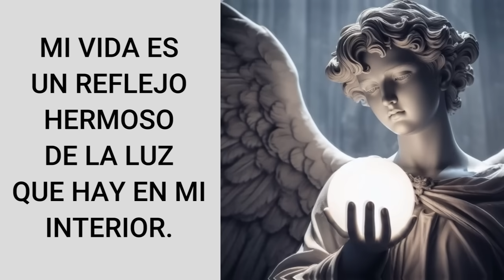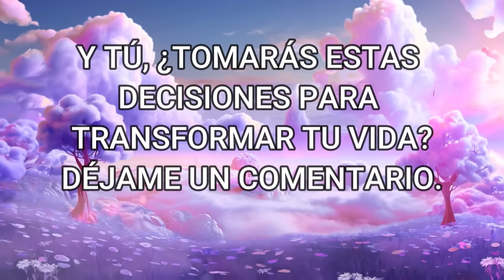🌠TRANSFORMACIÓN RADICAL💌MENSAJE de los ÁNGELES PARA TI💌💗ARCÁNGEL AZRAEL [-DIGEON-](enseñanza VERTI)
🔴EL ARCÁNGEL AZRAEL TE PREGUNTA 👉Y tu, ¿Tomarás estas decisiones para transformar tu vida?🔴👉DÉJAME UN COMENTARIO 💌

🙏HOY TU ÁNGEL TE DICE que LA GUÍA ANGELICAL ES💥CREATIVIDAD💥

Esta ES una canalización angélica que te servirá en el camino al despertar,  DE DIGEON, es una canalización con los arcángeles para ti. Una enseñanza espiritual que podrás seguir cada día a través de este canal💎El mensaje de ángeles con alguno de los ángeles y los arcángeles, como hoy, que lo trae el ARCÁNGEL AZRAEL te trae cada día decretos poderosos: decretos de prosperidad y abundancia, pasando por decretos positivos, decretos de la llama violeta del arcángel Zadquiel, decretos para el amor, afirmaciones poderosas, decretos para el dinero, decreto poderoso para abrir caminos, decretos yo soy Saint Germain, decretos poderosos yo soy ,afirmaciones positivas dinero, decretos poderosos para el dinero, decretos para atraer dinero, decretos metafísicos poderosos y decretos yo soy. Este, es un mensaje de Dios 2024.

✅Esta CANALIZACIÓN ANGÉLICA, INVOCACIÓN al ARCÁNGEL AZRAEL son mensajes celestiales, MENSAJE espiritual que fue canalizado por mi, María Hartacho y se incluyen la técnica tesla 369 de manifestación.

✅EL EVANGELIO DEL DÍA, Evangelio de hoy  16 de enero de 2024 La Reflexión y Evangelio del día de hoy, la lectura de hoy explicada y reflexiones de dios:  Proverbios 14:29

✅HOY, ME ABRO A LOS CAMBIOS POSITIVOS Y TRANSFORMADORES. CADA GIRO DEL DESTINO ME TRAE BUENAS NOTICIAS Y OPORTUNIDADES BENÉFICAS. AGRADEZCO POR LA FLUIDEZ Y LA ALEGRÍA QUE ENTRAN EN MI VIDA. DI EN VOZ ALTA: YO SOY ABIERTO Y RECEPTIVO A LAS BUENAS NOTICIAS QUE EL UNIVERSO ME OFRECE. PARA DECRETAR Y COMPARTE.

✅DECRETO PARA MANTENERTE ALINEADO CON TUS DESEOS Y TUS SUEÑOS:
"MI VIDA ESTÁ PLENAMENTE ALINEADA CON MIS DESEOS MÁS PROFUNDOS. YO ESTOY ABIERTO Y RECEPTIVO A LAS OPORTUNIDADES QUE ME ACERCAN A LA REALIZACIÓN DE MIS METAS.
Este decreto lo puedes realizar siempre que lo necesites.

✅TIP ANGELICAL PARA HOY. MI VIDA Y MI BIENESTAR SON MI PRIORIDAD

DIGEON ES MARCA PATENTADA. PROTEGIDAS POR DERECHO DE AUTOR.

Este vídeo ha sido editado con filmora✨